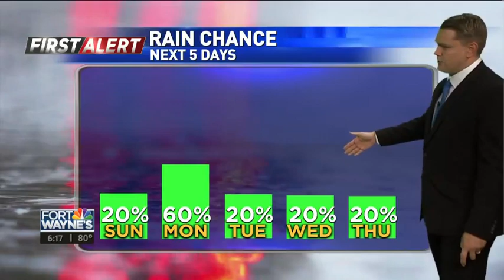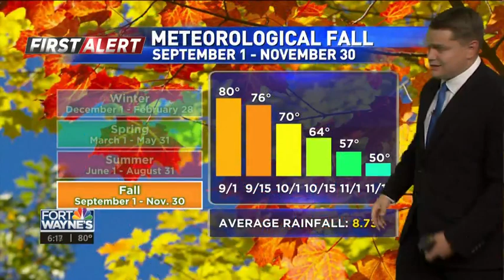Meteorologist Caleb Saylor 21Alive First Alert Forecast | September 17, 2022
6pm Forecast

Calmer and slightly cooler weather moves in just in time for the first day of autumn.